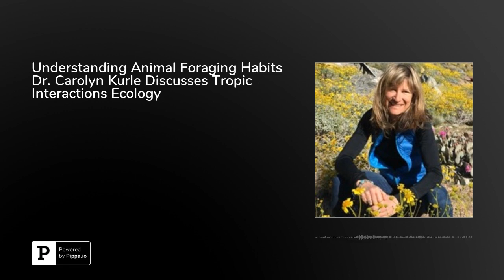Understanding Animal Foraging Habits Dr. Carolyn Kurle Discusses Tropic Interactions Ecology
Dr. Carolyn Kurle describes how a biogeochemical tool can explain the foraging patters and locations of animals to improve ecosystem management strategies.She explains:How stable isotope analysis looks at ratios of stable nitrogen and carbon isotopes in animal tissues to understand where that animal is foraging.Why this knowledge can be passed to wildlife managers to increase animal conservation success.Why understanding animal foraging is even more important now because of the effects of climate change.&nbsp;Associate professor in the ecology and behavior and evolution sections at UC San Diego, Dr. Carolyn Kurle works with animal foraging data to improve wildlife management efforts. In this conversation she explains in particular how stable isotope analysis presents ratios of light to heavy nitrogen and carbon isotopes that tell researchers where an animal has eaten and what they have eaten.She elucidates this complex system by first explaining trophic interactions ecology—a level system from producers up to herbivores, then omnivores, and finally to top predator carnivores. The heavier isotope accumulates at each level and the resulting ratio of heavy to light gives specific-enough information to make foraging inferences.Wildlife managers can create ecosystem management strategies by using this data to understand, for example, how essential the white bark pine needle tree is to grizzly bears. Therefore as this tree is facing disease and pest infestation with reduced numbers, managers know to plan for more effective and specific grizzly bear management.Dr. Kurtle discusses many other examples, including those that show how troubling biomagnification issues for California Condors might be better managed by understanding which populations depend on marine life with high toxic levels.For more, see her